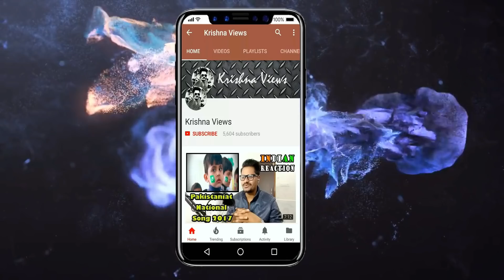A Pathan's Love Story By Our Vines & Rakx Production 2018 New | Indian Reaction